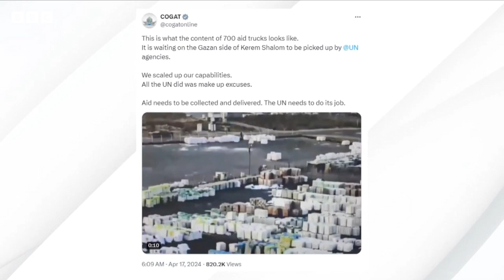غزه شمالیده گی وضعیت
بیرلشگن ملتلر تشکیلاتیگه کۉره‌، غزه ده یاردم آلیب کېته‌یاتگن یوک موترلرینی اسرائیل حربيلری کۉپده یۉلینی تۉسیشماقده. بو اېسه یاردمگه محتاج اهالینی کۉپراق کوتیشگه مجبور قیلماقده. اسرائیل جریاننی تېزلشتیریش اوچون برچه‌ چاره‌لرنی کۉره‌یاتگنینی ایته‌دی.
بی بی سی خبرنگاری عوض طاهروف شرحله‌یدی.